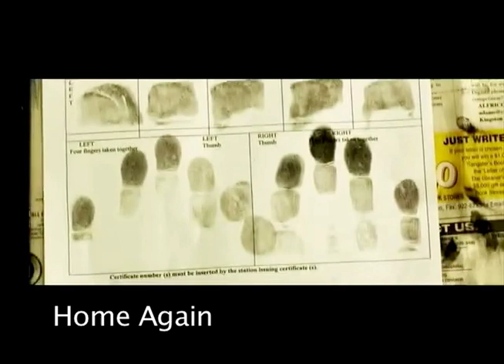Lights, Camera, Action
A film about Jamaica isn't shot in Jamaica because of alleged bureaucracy and red tape. Kaneal Gayle speaks with the producers to get the real story about why Home Again was shot in Trinidad.